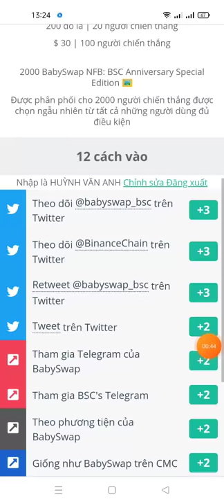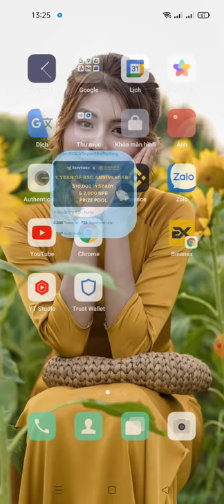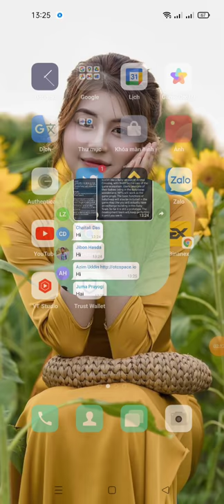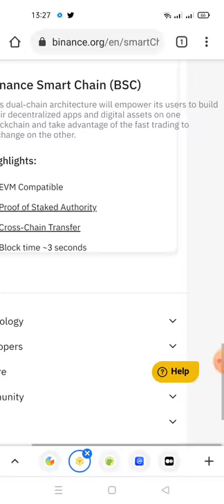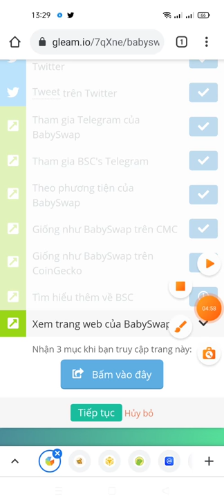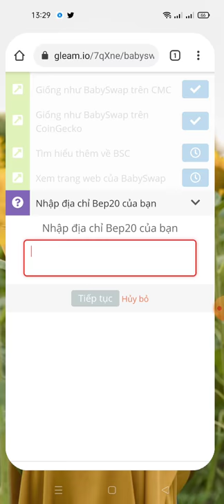hd tham gia kỉ niệm 1 năm của Binance (BSC), BabySwap ăn chia 10,000$ BABY và 2.000 NFB kèo ran dom